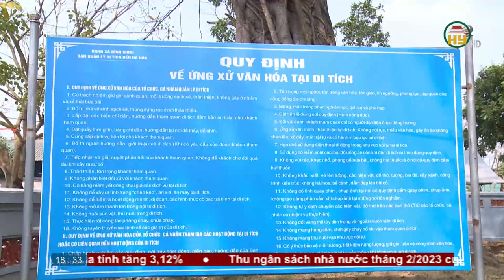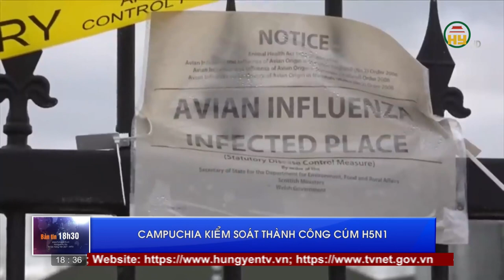Bản tin 18h30 ngày 28/02/2023